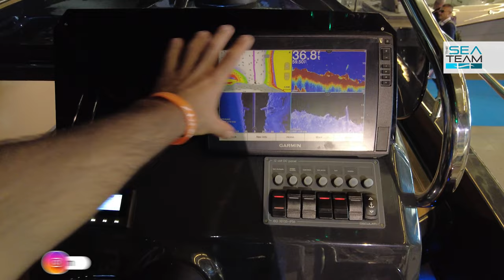A bordo Idea Marine 80 Bellagio LIMITED EDITION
L'allestimento Bellagio è il precursore di una linea esclusiva realizzata da Idea Marine. Oltre alla presenza di materiali ricercati e iconici per questo allestimento conserva tutte le peculiarità del cantiere, a partire dal gradino in pozzetto per evitare ingressi di acqua in caso di onda di poppa, le murate alte e una cabina incredibilmente vivibile per la sua categoria. Scopriamola insieme!

Lunghezza ft 8.50m
Larghezza 2.55m
Peso 2000 Kg
Motore 1 / 2  FB
Potenza min 250 CV
Potenza max 450 CV
Portata persone 8 / 10
Categoria B / C
Prezzo a partire da €59.900 + iva+ motore